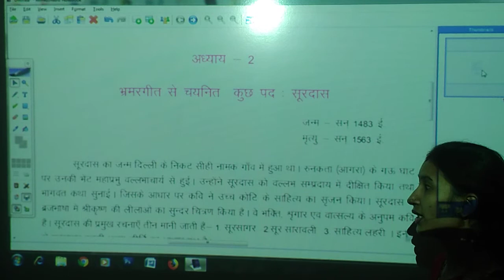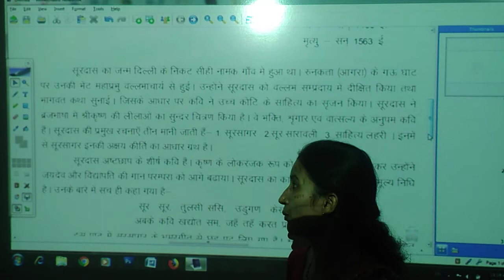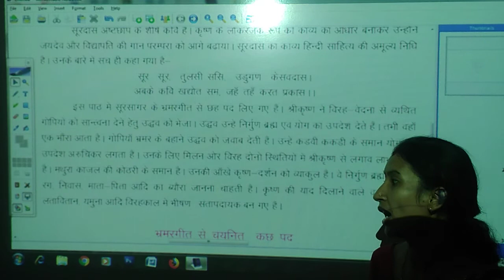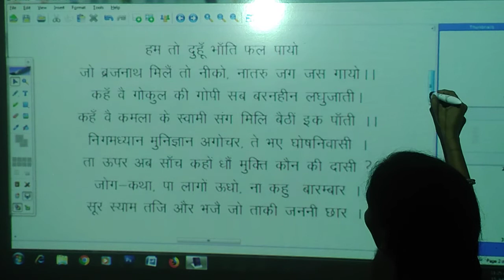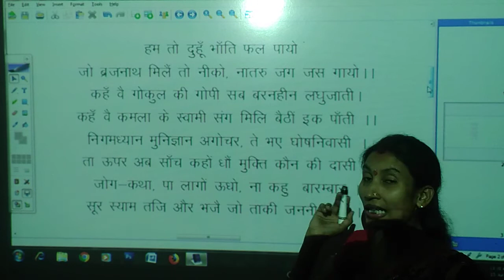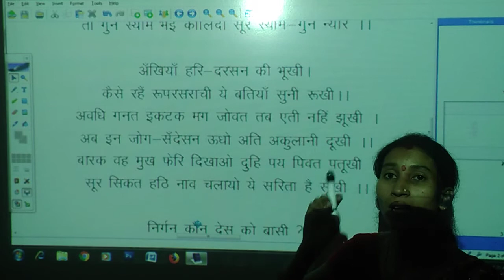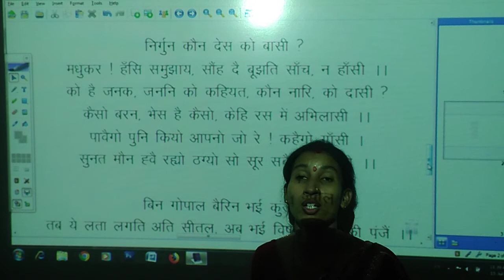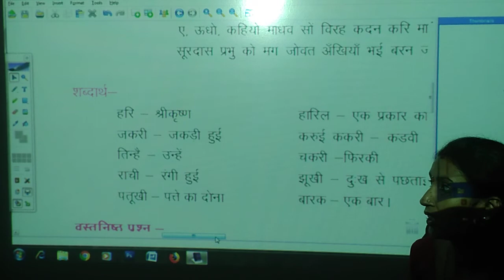सूरदास | भ्रमर गीत के चयनित पद | कक्षा - 12 | हिंदी (सृजन)